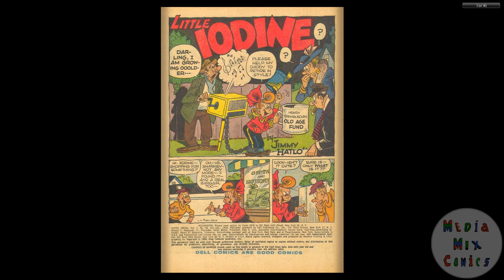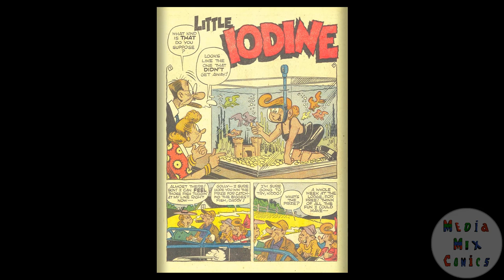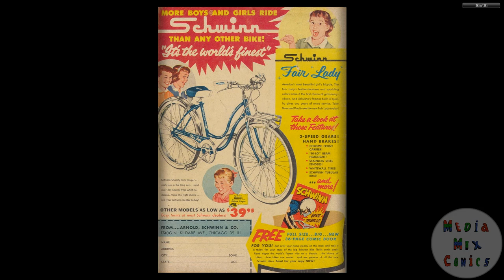Little Iodine #46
Publication history